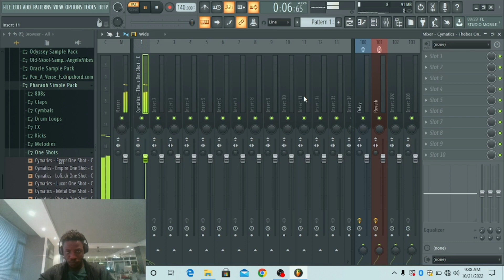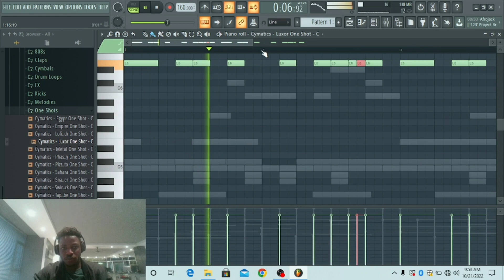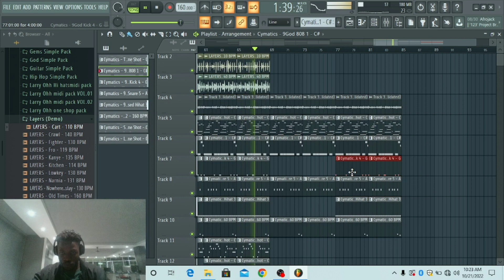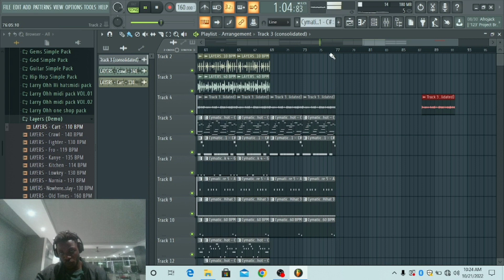Marxizo Studio Session: making a Drake & 21 Savage Inspired Beat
Thanks for supporting Marxizo Music.